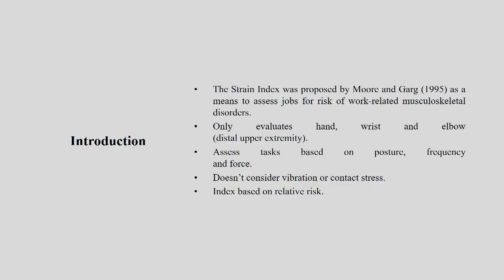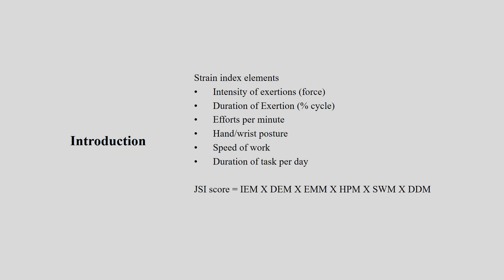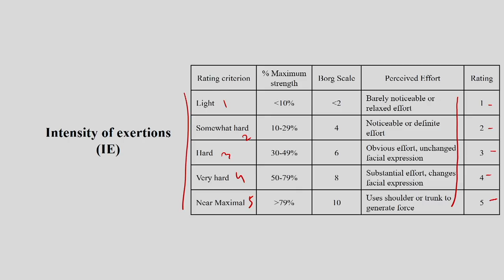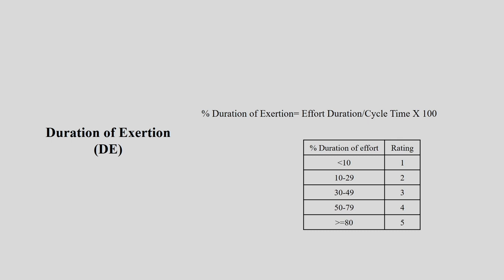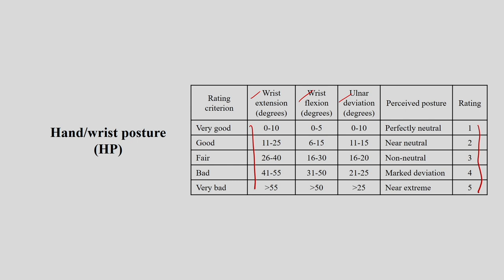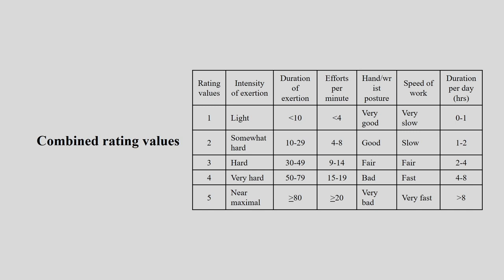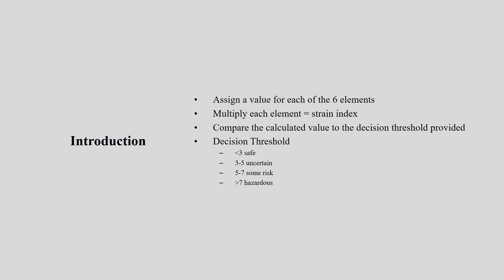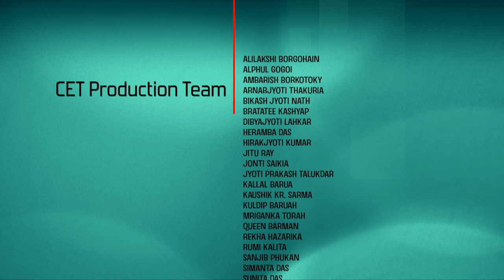Lec 6: Job Strain Index (JSI)